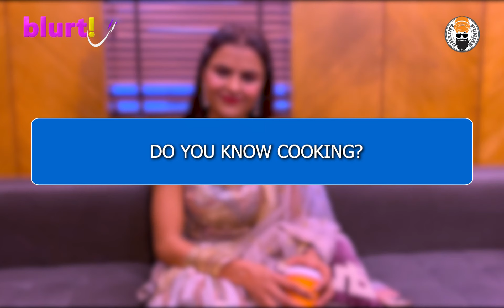'I can't fake anything' - Priyanka Chahar Choudhary | Exclusive Interview | Ghaint Punjab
for gossip, scoop, reviews and updates on Punjabi entertainment industry.